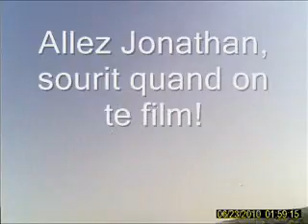Vol de pente à Hornu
Par un beau jour de Soleil, rendez vous pri pour mon 1er vol de pente avec mon motoplaneur T2M et caméra embarquée! Sur un Téril à Hornu,Belgique!